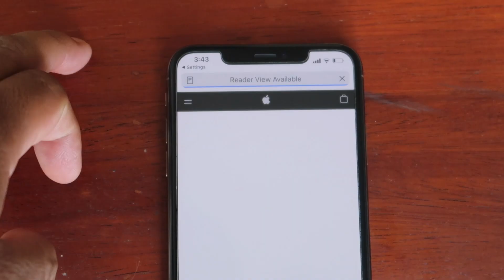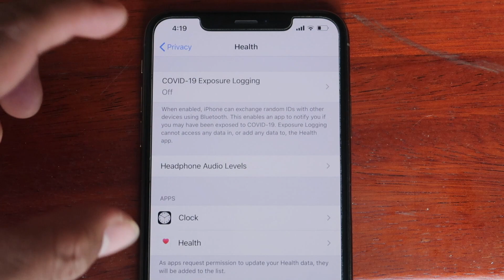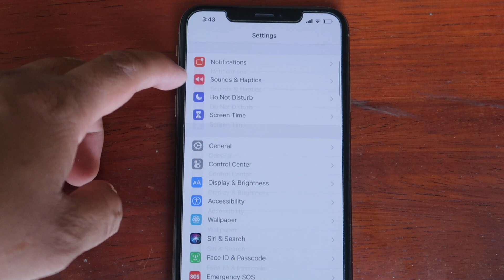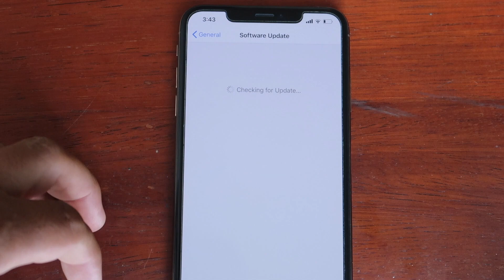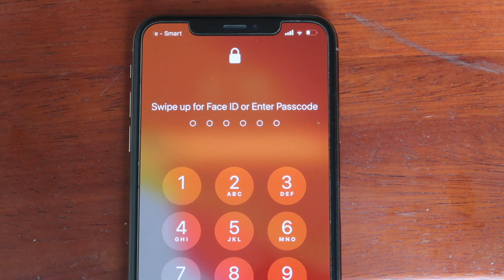Don't Update iOS 13 5 1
សួស្ដីអ្នកទាំងអស់គ្នានេះគីជា​ Video ថ្មីអំពីDon't Update iOS 13 5 1

*សម្រាប់​Videoដ៏ទៃទៀត